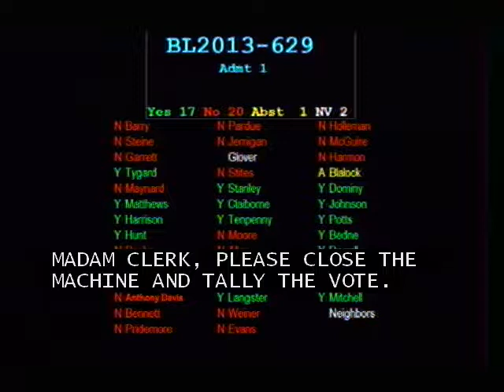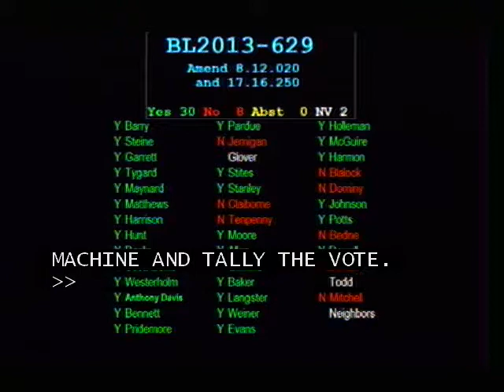01/21/14 Metro Council Meeting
Meeting of the Metro Nashville Council on January 21, 2014